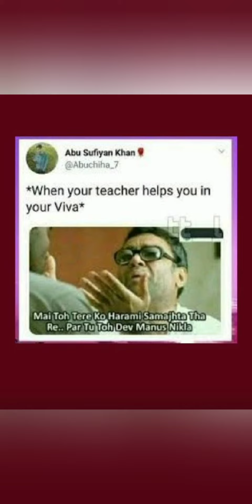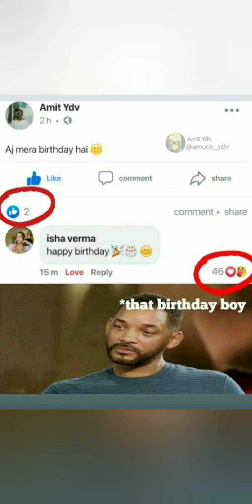funny memes that will make you laugh 😂😂#18